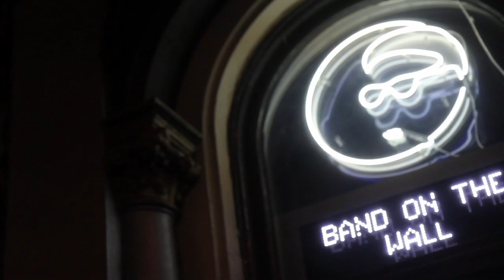Mad Manc Cabaret highlights - 21st November 2014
View the highlights from Mad Manc Cabaret from November 2014. Guests were DaBridge, Stella Grundy, JB Barrington, Marvin Cheeseman, Kyla Brox, Prose, Ren Harvieu & Badly Drawn Boy.Credit MGW Films